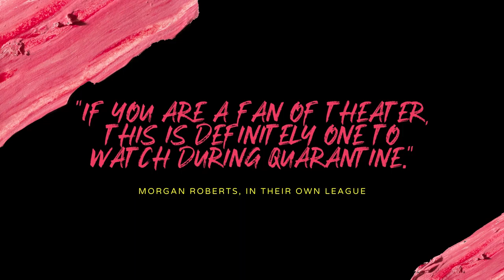To The New Girl - Feature Film Trailer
To the New Girl: Now streaming on Amazon Prime Video. A bold anthology feature film made by an all-female creative team & cast. Based on the popular play of the same name the 80-minute movie follows 10 women scorned as they directly address their exes' new wives & lovers at an open mic night in Los Angeles. Created by a dynamic group of emerging filmmakers at a time when audiences are demanding films made both by and for women, the project taps into a social and political climate that's left women poised to take back their voices and be heard.

Queen Palm International Film Festival Gold Winner: Best Feature First Time Filmmaker
Queen Palm International Film Festival Gold Winner: Best Writer - Samantha Macher
Queen Palm International Film Festival Silver Winner: Best Actress - Skyler Vallo
Queen Palm International Film Festival Honorable Mention: Best Editing - Hillary Wills

Starring: Charlotte Evelyn Williams, Kelly L. Goodman, Skyler Vallo, Lavetta Cannon, Lauren Emily Castle, Mara Klein, Alexandra Boylan, Dawn Noel, Samantha Carro & Leslie Simms

Directors: Adriana González-Vega, Aurora J. Culver & Ambika Leigh
Written by: Samantha Macher
Producer: Laura Hunter Drago
Original Music: Maria Molinari
Editor: Hillary Wills
Cinematographer: Emilia Mendieta Córdova